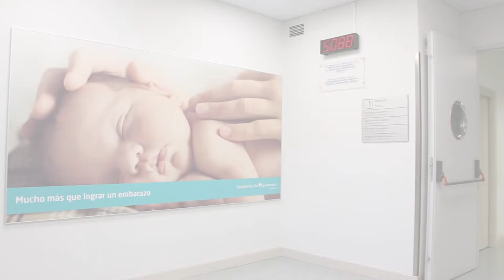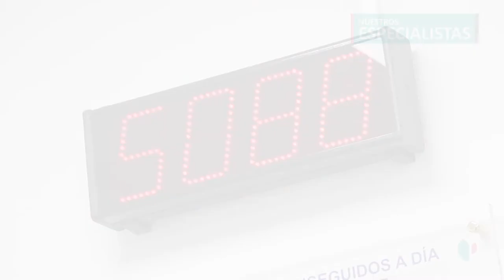Vicenta Giménez - 25 años de la Unidad de Reproducción Asistida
Vicenta Giménez nos habla de su experiencia tras 25 años de la Unidad de Reproducción Asistida